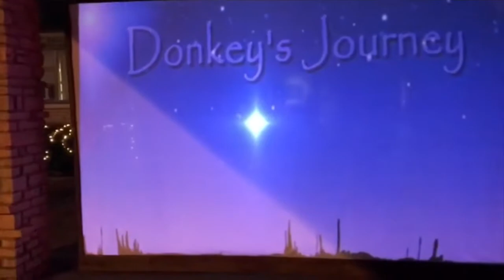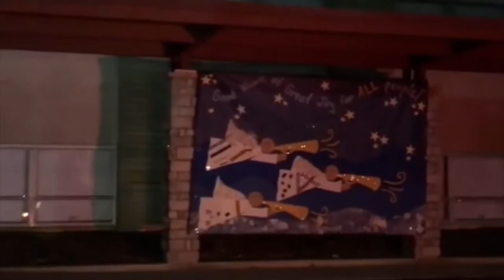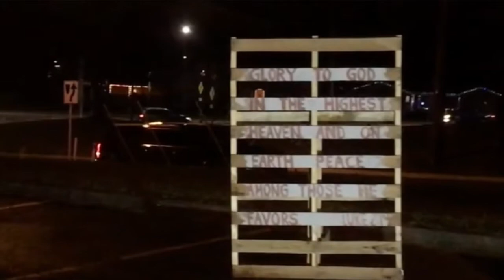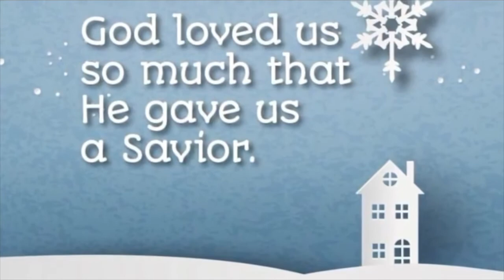PLCG Live Nativity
A video of Peace's drive-thru nativity on Dec. 20, 2020. 🎥  Ryan Young